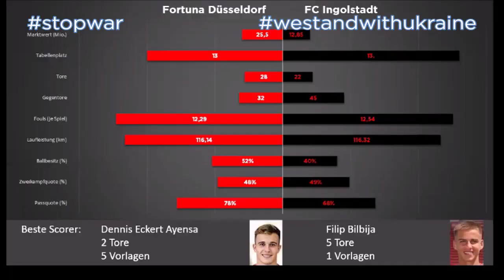Stabilität | Fortuna Düsseldorf : FC Ingolstadt | Vorbericht 25. Spieltag 2021/22 | Fantalk #48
Themen:

- Rückblick auf das Unentschieden in Regensburg 2:33

- aktuelle Fortuna News 14:04
   - voller Trainingsplatz 14:16
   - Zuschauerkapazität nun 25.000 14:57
   - Blick auf den Achtungserfolg der Zwoten 16:28
   - Vertragsverlängerung Marcel Sobottka? 17:51
   - Thorsten ergänzt seine Meinung zum Thema der Woche 23:56
   - Blick auf die Leihspieler 27:18

- Ausblick auf das kommende Heimspiel gegen den FC Ingolstadt 29:14

- stopwar westandwithukraine 43:22

Wir freuen uns wie immer über einen regen Meinungsaustausch und Feedback!